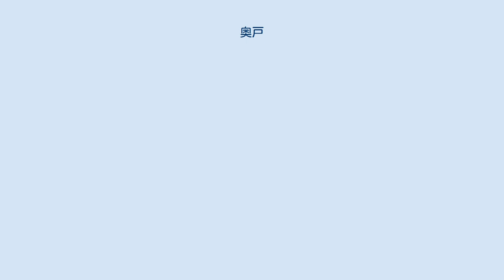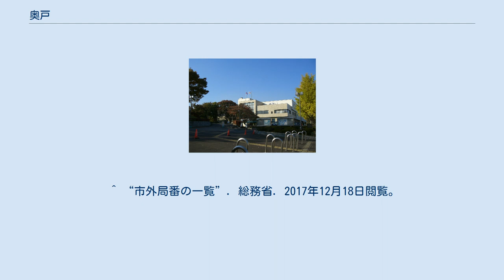奥戸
日本 」 東京都 」 葛飾区 」 奥戸 奥戸（おくど）は、東京都葛飾区南部の地名である。
現行行政地名は奥戸一丁目から九丁目。
 葛飾区南部に位置する。
北で高砂・細田、東には江戸川区西小岩・上一色、南は東新小岩、西は中川を挟んで立石・東立石と隣接する。
町域内は住宅地として利用されるが、森永乳業をはじめとする工場や、近郊農地がわずかに残っている。
現在その多くは宅地造成されているものの、中川や農業用水路に挟まれた古くからの低湿地帯である。
 東京都道318号環状七号線（環七通り）が町の中央を南北に走っており、奥戸街道が町を東西に横切っている。
奥戸一 - 八丁目は新中川南西岸に所在するが、九丁目のみは北東岸に分断された形で位置する。
後述するように、かつては奥戸全域が陸続きであったが、この町域分断は後に新中川が開削されたことによって形成された。
 住宅地の地価は、2014年（平成26年）1月1日の公示地価によれば、奥戸6-17-15の地点で23万3000円/m2となっている。
 元南葛飾郡奥戸村の中心地であり、新中川の三和橋付近に町役場があった（跡地は水没）。
1930年に町に昇格し、1932年に奥戸町は葛飾区に編入された。
旧奥戸村の区域は、現在の奥戸のほか、高砂、細田、鎌倉や東新小岩、新小岩、西新小岩の各一部に相当する。
太平洋戦争後、町域東側に新中川（中川放水路）が開削され、1963年3月に開通した。
 町域西端には古くより中川が流れており、船による河川を利用した水運が発達していたことから、「奥津」となっていたものが転訛して「奥戸」になったと考えられている。
 2017年（平成29年）12月1日現在の世帯数と人口は以下の通りである。
 町内に鉄道駅がない代わりに、葛飾区の要請により新小岩駅、亀有駅、京成立石駅、小岩駅などからの京成タウンバス路線が発達している。
 ^ a b “葛飾区の世帯と人口”. 葛飾区 (2017年12月1日). 2017年12月18日閲覧。
 ^ Google Mapより ^ 国土交通省地価公示・都道府県地価調査 ^ “葛飾区小学校通学区域一覧”. 葛飾区 (2015年12月16日). 2017年12月18日閲覧。
 ^ “葛飾区中学校通学区域一覧”. 葛飾区 (2015年12月16日). 2017年12月18日閲覧。